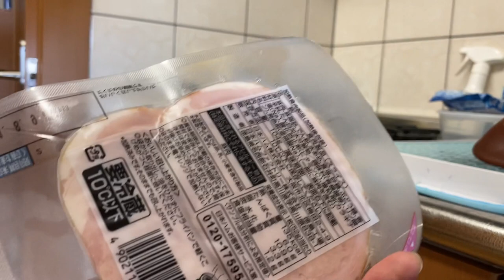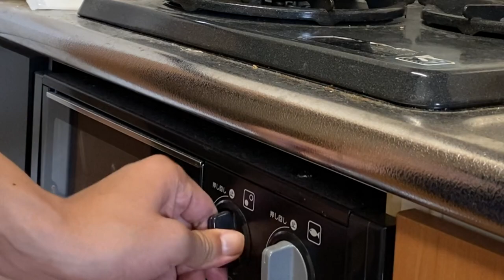【実写】ティラ 一人暮らしから一年経つ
気付けばなんだかんだで始めた一人暮らしから一年。

『続かなさそう』
『二ヶ月くらいで終わるんじゃね？』
などと言われ続けた一人暮らし、ぐうたらしまくり一年経ちました。

ちなみにこれを撮る先週親が来て買わされた品がたくさんあります。

ちなみにこれを撮る先日も親が来て、片付けをすることになりました

また動画撮らないといけないかもしれません